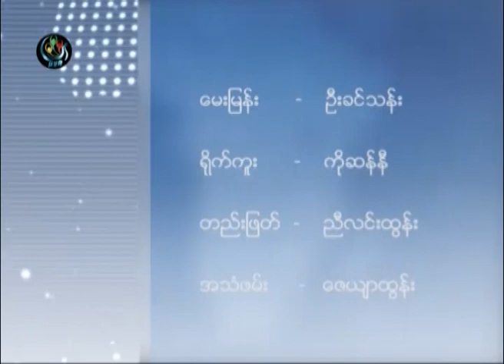DVB -10-07-2014 ဦးစည္သူေအာင္ျမင့္ (သတင္းစာဆရာ) ႏွင့္ ေနဘုန္းလတ္ (MEDO) ေတြ႔ဆုံေမးျမန္းခန္း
DVB TV -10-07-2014 ဦးစည္သူေအာင္ျမင့္ (သတင္းစာဆရာ) ႏွင့္ ေနဘုန္းလတ္ (MEDO) ေတြ႔ဆုံေမးျမန္းခန္း
ေ ေမးျမန္း - ဦးခင္သန္း
ရုိက္ကူး - ကုိဆန္နီ
တည္းျဖတ္ - ညီလင္းထြန္း